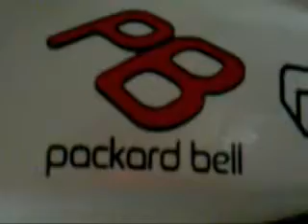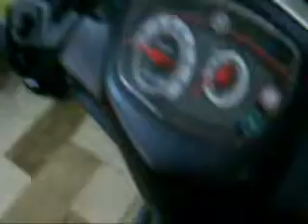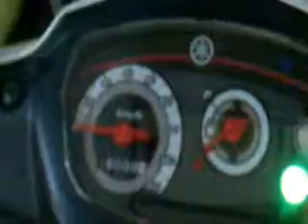YAMAHA VEGA ZR 115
Overall length x width x height 1,930mm x 675mm x 1,055mm
Wheelbase 1,235mm
Minimum ground clearance 126mm
Dry (without oil and fuel) / Wet (with oil and full fuel tank) 92kg / 97kg
Engine Performance
Engine type Air-cooled 4-stroke SOHC 2-valve
Cylinder arrangement Single cylinder
Displacement 114cm3
Bore & stroke 50.0mm x 57.9mm
Compression ratio 12.3 : 2
Maximum horse power 6.0kW(7500r/min)
Maximum rpm            12,000
Starting system type Electric starter and kickstarter
Lubrication system Wet sump
Engine oil capacity 1.0 liters
Fuel
Fuel tank capacity 4.2 liters
Carburetor type keihin 22mm
Electrical
Ignition system type DC-C.D.I.
Gear ratio
Transmission type Constant-mesh 4-speed
Chassis
Frame type Steel tube under-bone
Tire size (Front / Rear) 60/90-17,swallow samurai / 70/90-17,"
Brake
Brake type (Front / Rear) Single disc / Single disc
Suspension
Suspension type
(Front / Rear)
Telescopic / swing arm(mono)
Bulbs(voltage/wattagex quantity)
Headlight 12V, 32/32W, angel light